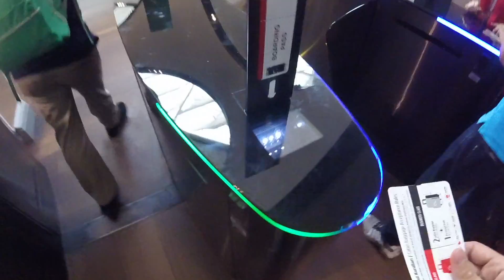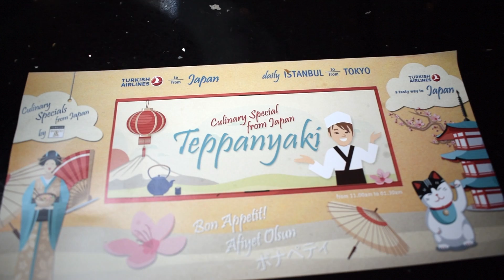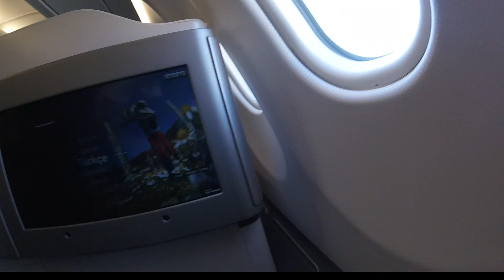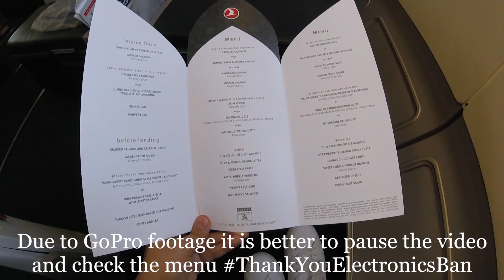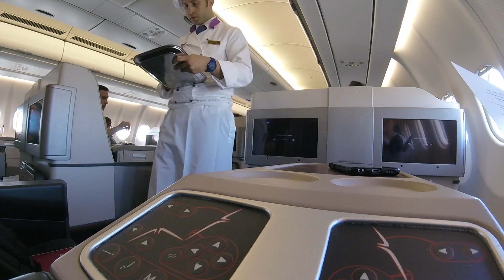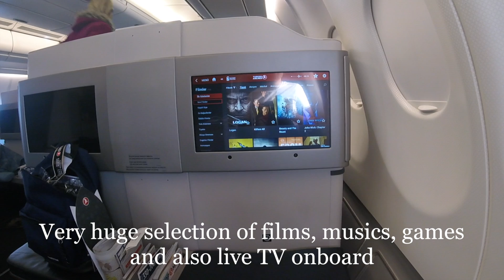Turkish Airlines A330 Business Class Istanbul- Boston (Electronics Ban)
ELECTRONICS BAN- TURKISH A330-300 NEW BUSINESS CLASS FLIGHT REPORT
Airline: Turkish Airlines
Flight: TK81
Plane: Airbus A330-300 TC-JOI
Cabin: Business Class
Origin: İstanbul Atatürk Airport
Destination: Boston Logan General Edward Lawrence Int'l Airport
Seat: 04K
Time: June 30, 2017
Camera: GoPro Hero 4 Session